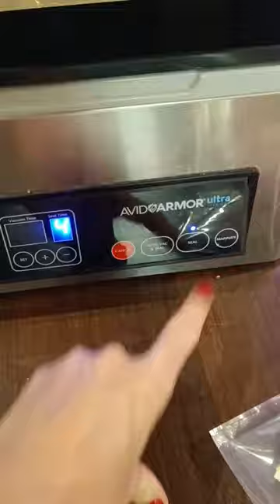Would you eat pizza everyday? 😱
Back again with more videos from my trusty chamber vacuum sealer from @avidarmor! There is just so damn much this thing can do other than vacuum seal bags. If you're like me, I want  a fresh pizza like every day. But I dont want a whole one, and I dont want left overs. So I cut this pizza into one serving sizes, then sealed them in my avid armor and tossed into the freezer. Fresh pies every day! Best of all -no freezer burn!!

If you are looking for a vacuum sealer of your own, avid armor is having a labour day sale! and I have a code for 10% off everything on the site - including all vacuum sealers.
CODE is WUNDERFREEZE
Here's the link to my chamber sealer.